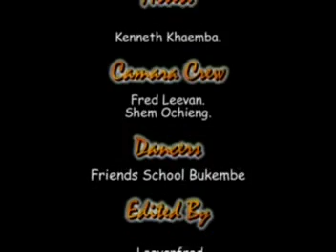Navakholo Pride (Sichula)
Kinyala song
Kenneth Khaemba